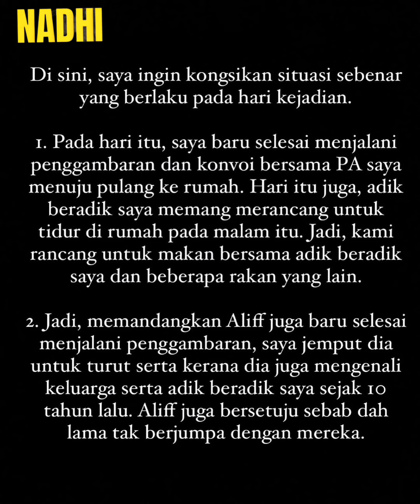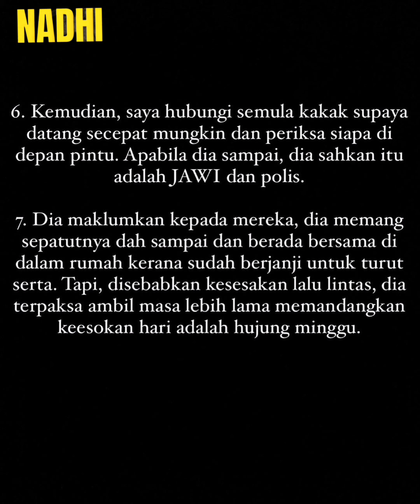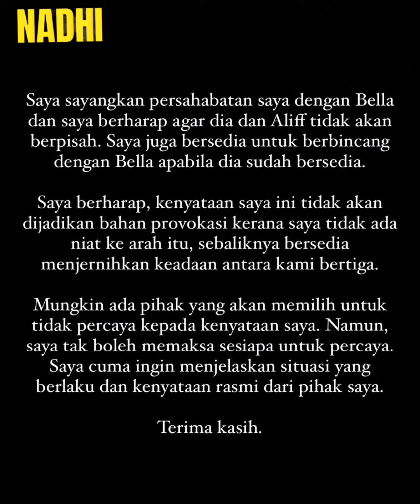Ruhainies Akhirnya ‘Buka Cerita’ Situasi Sebenar Hari Ditangkap Khalwat